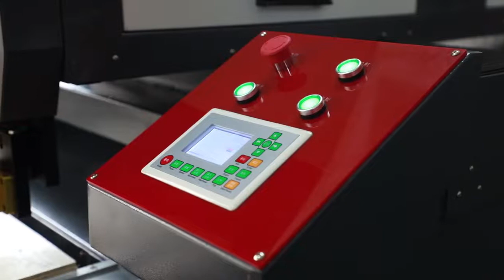What's the best partner of die maker? It must be the laser machine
Are you a die maker? Are you looking for a trusty partner? Look no further than the Laser Cutting Machine! With this guy by your side, you can finally say goodbye to frustratingly long production times and stressful working conditions.
He's the best partner for die maker, since this guy knows die makers best.If you are a die maker, you must be deeply impressed. First of all, only this machine knows what you need most and fully complies with your job requirements.Secondly, this machine can best help you reduce stress. You can enjoy a refreshing Coke , chatting with this hard working guys, and he can complete your work efficiently. Finally, you never need to worry that the machine will report your lazy secrets to your boss. Cheers, good friends!